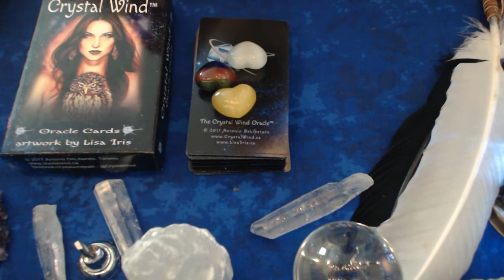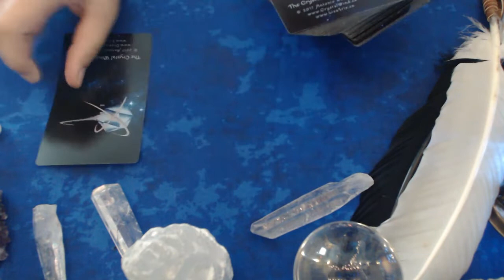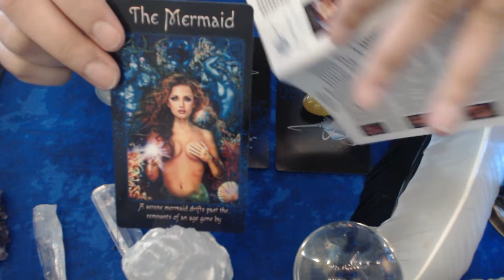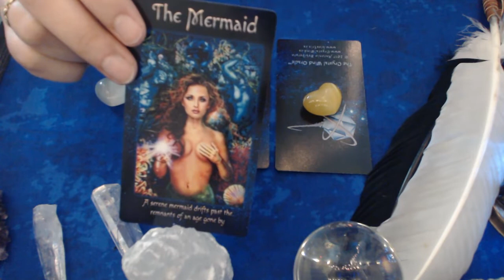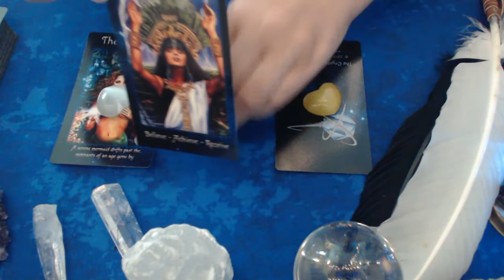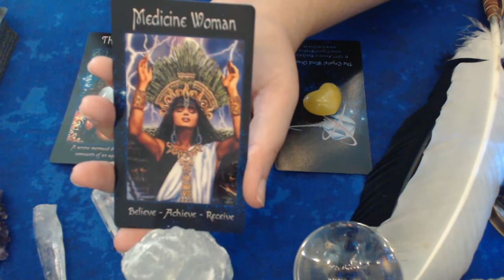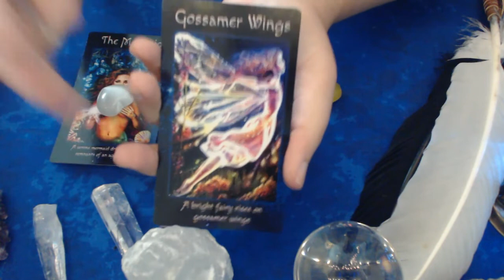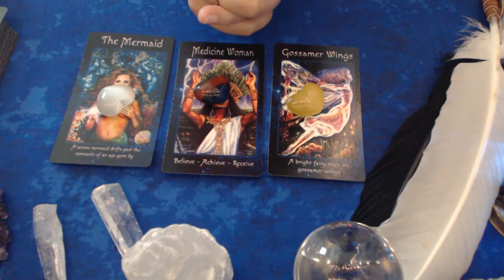Weekly Oracle Card Reading For August 20-26, 2018 🌸 Pick A Card 1-2-3 🌸 General Reading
Help grow the digital currency community and earn free bitcoin.